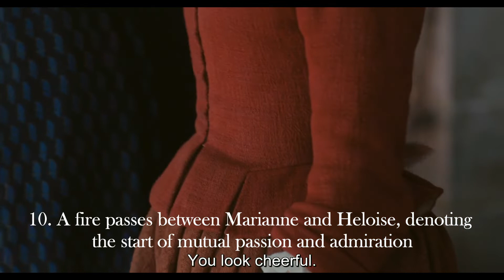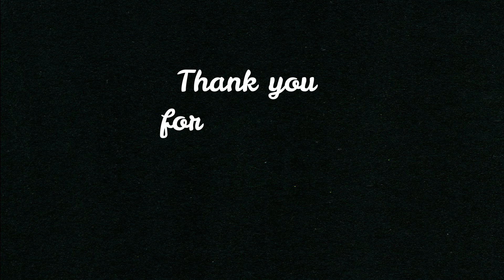28 Things You Missed on Portrait of A Lady on Fire - Part 2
28 Things You Missed on Portrait of A Lady on Fire - Part 2

Let's unravel Portrait of A Lady on Fire's hidden gems! For the second part, we'll take a look again at 8 details, symbols, and parallelisms you might have missed during your first, second, or even tenth watch.

Huge shout out to Sapphic Culture Club podcast for rounding up this list!